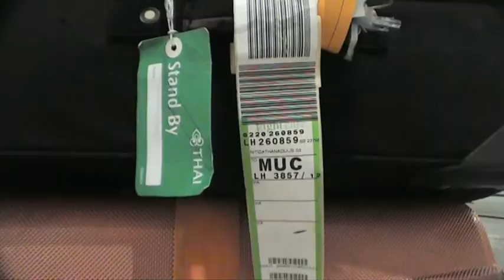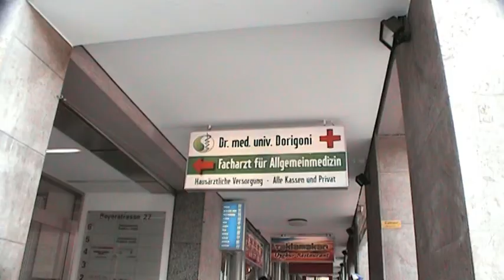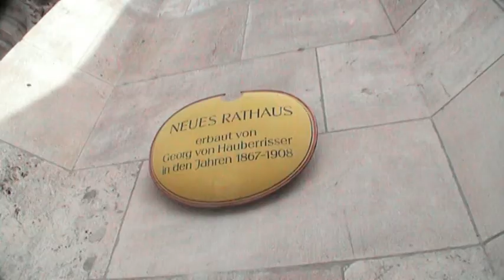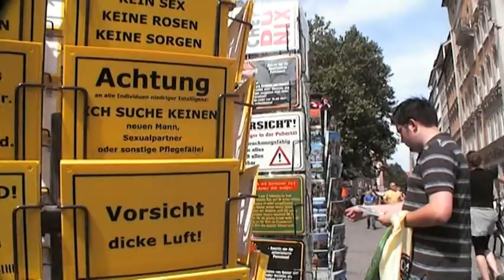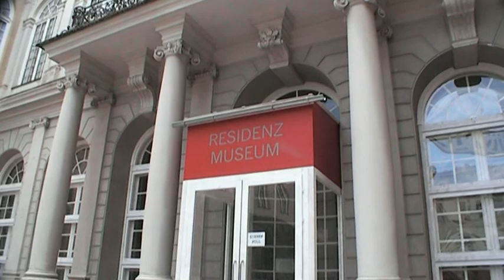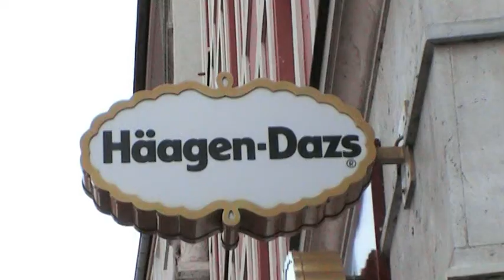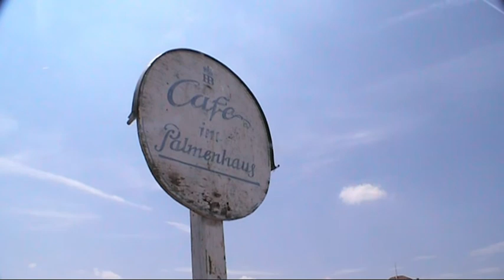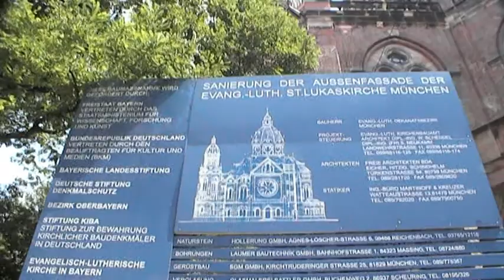Munich, Germany 2010